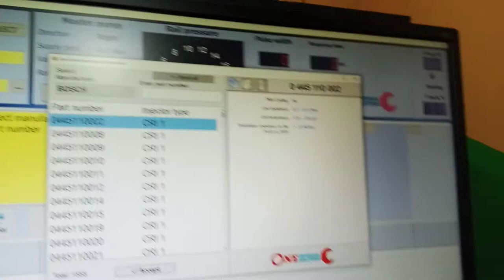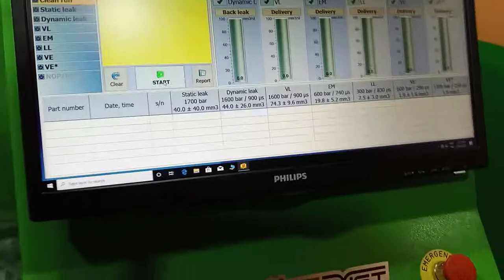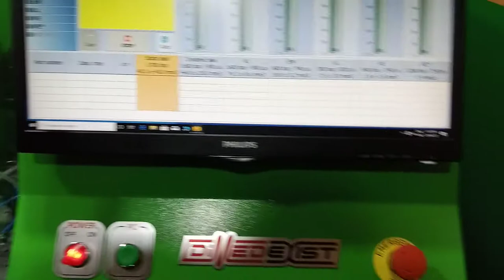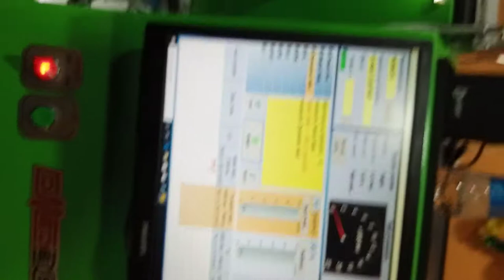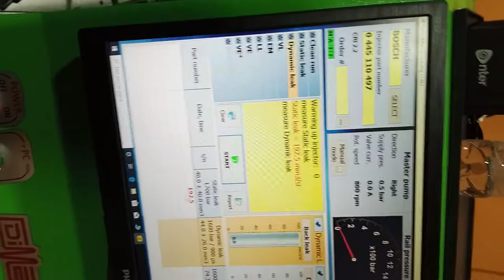BOSCH INJECTOR REPAIRING, VIDEO PART 1. INJECTOR PART NO 0445110497, TATA 1109 VEHICLE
HOW TO REPAIR REPAIR INJECTOR